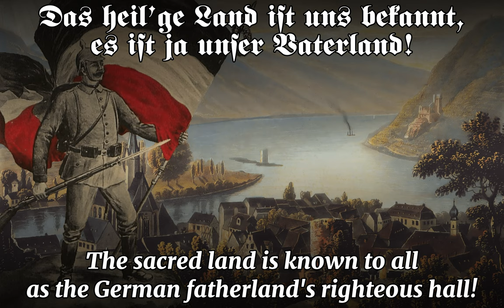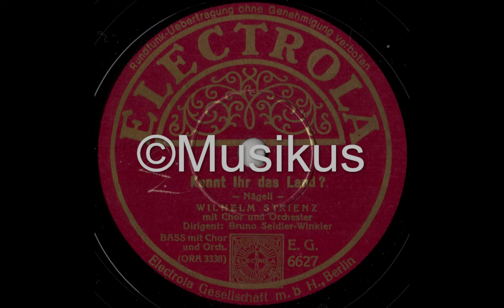Kennt ihr das Land, so wunderschön? | German Patriotic Anthem | English Subtitles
✠Played / Sung by: Wilhelm Strienz mit Chor und Orchester, dirigiert von Bruno Seidler-Winkler
✠Composer: Hans Georg Nägeli, ca. 1816
✠Lyricist: Paul Wigand (genannt Veit Weber der Jüngere), 1814
✠Recorded in: 1938?
✠Lyrics:

Kennt ihr das Land, so wunderschön
in seiner Eichen grünem Kranz?
Das Land, wo auf den sanften Höh´n
die Traube reift im Sonnenglanz?
Das schöne Land ist uns bekannt,
es ist das deutsche Vaterland!

Kennt ihr das Land, wo Sittlichkeit
im Kreise froher Menschen wohnt?
Das heil´ge Land, wo unentweiht
der Glaube an Vergeltung thront?
Das heil´ge Land ist uns bekannt,
es ist ja unser Vaterland!

Heil dir, du Land so hehr und gross
vor allen auf dem Erdenrund!
Wie schön gedeiht in deinem Schoß
der edlen Freiheit schöner Bund!
Drum wollen wir dir Liebe weih'n
und deines Ruhmes würdig sein!